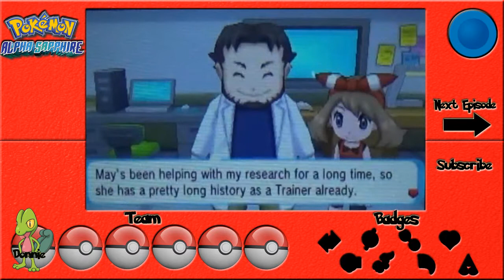Donnie Pounds Squiggles! Alpha Sapphire Nuzlocke Challenge! #1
Pokemon Alpha Sapphire! Playing, for the first time evah, a Nuzlocke Challenge!